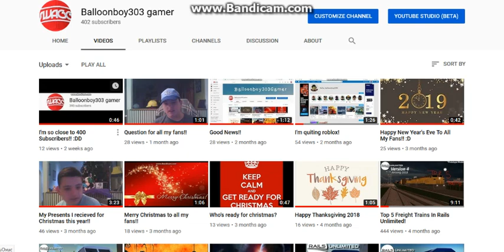THANKS FOR 400 SUBSCRIBERS!!! :DDDDD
Since I hit 400 subscribers, I will react to a video. I even might do 2 of them. I'll work on that soon as I can!